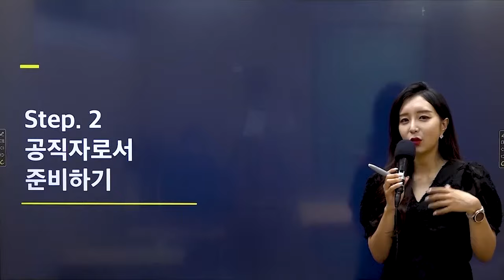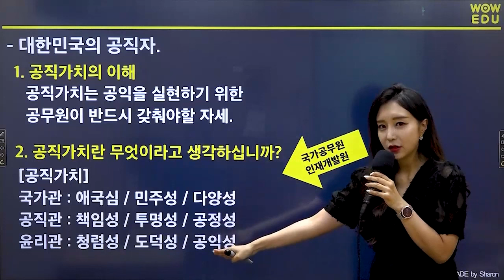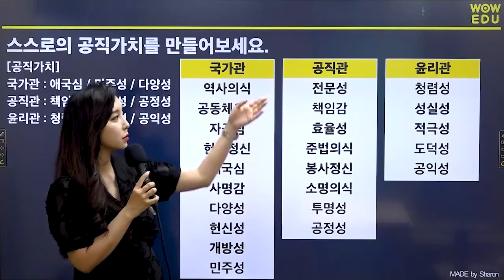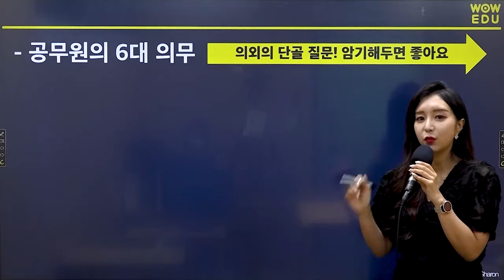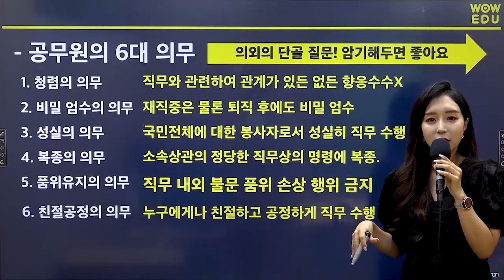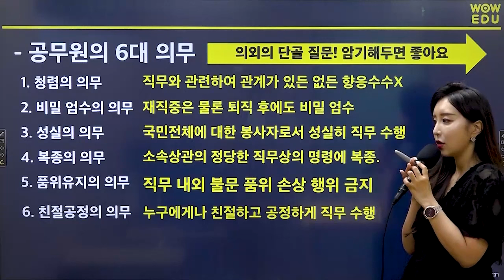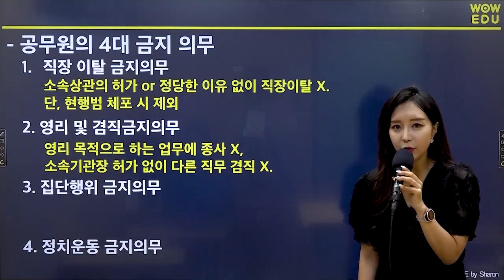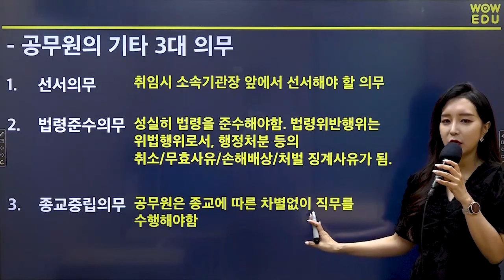2023 군무원면접 '공직자 정신자세 빈출질문과 추천답변'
군무원 면접특강이 필요한 이유!
📌선발인원 1.5배수 필기시험 합격, 필기점수 50%+면접점수 50%

💡 따-악 턱걸이로 필기 합격컷 맞췄다면?  💡
커트라인도 합격하는 합격의 기준!
군무원 필기시험 합격생 2명 중 1명이 선택한 면접강의!
진짜 합격승부는 지금부터 시작입니다.

🔒 군무원 면접전문가 장새론 · 김수인 🔒
🔑2023 군무원 최종 합격을 위한 완벽 면접 솔루션

🔥 군무원 면접시험 합격 비법 공개
🔥 역대 빈출질문 및 모범답안 총정리
🔥 자기소개 및 면접태도 코칭
🔥 똑같은 대답은 ❌ 나만의 답변 만들기!